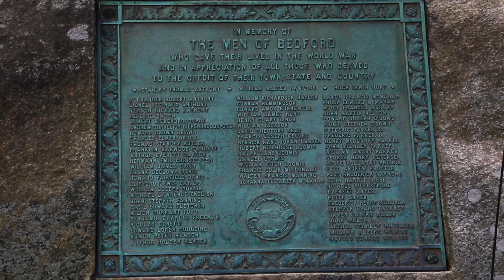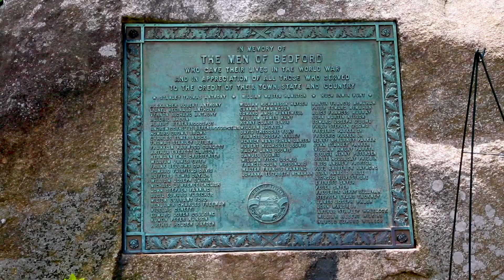Bedford Common August 2019